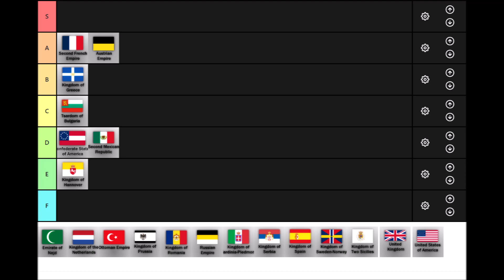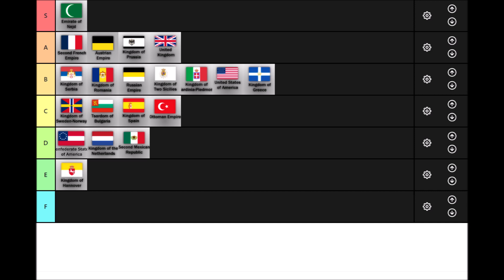The Third Rome | Tier List